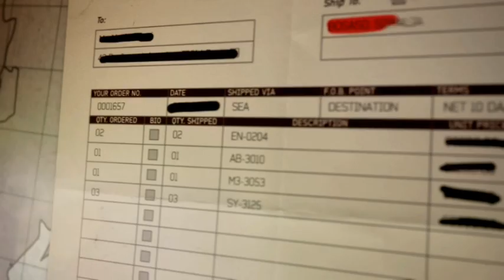Call of Duty Modern Warfare 3 Back on the Grid